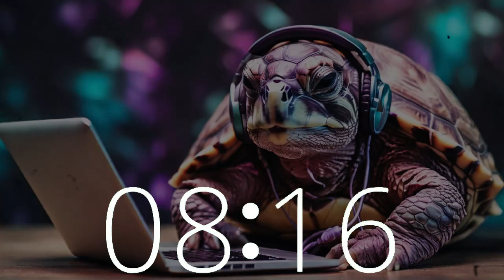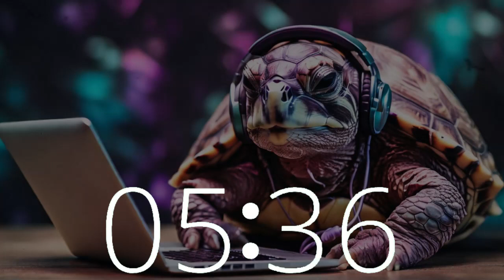12 Minute Countdown Timer Lofi Music Break | Elevate Your Focus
Experience a refreshing 12-minute lofi break on Techtonic Grooves, crafted to elevate your focus and enhance productivity.

Immerse yourself in our dynamic space where California-style lofi beats inspire creativity and concentration.